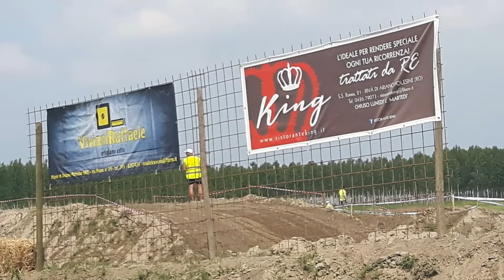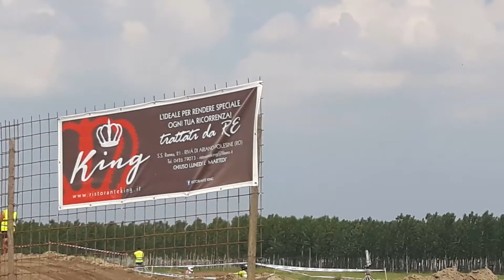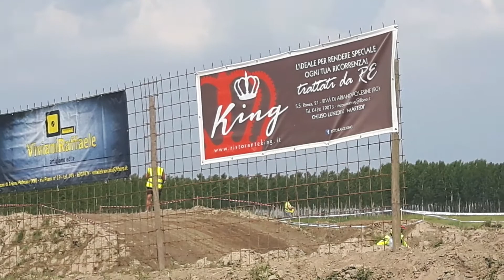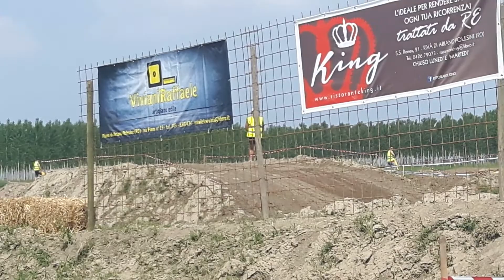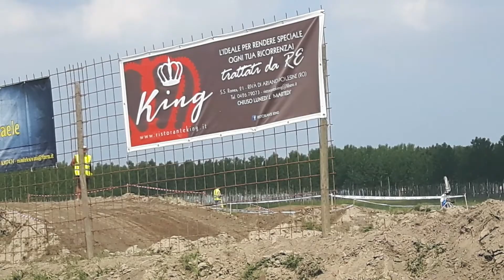CAM.VENETO CSEN MOTOCROSS A.POLESINE 1M PRO.MX2 2T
A TUTTO CROSS PEROCCO  LUCA 37